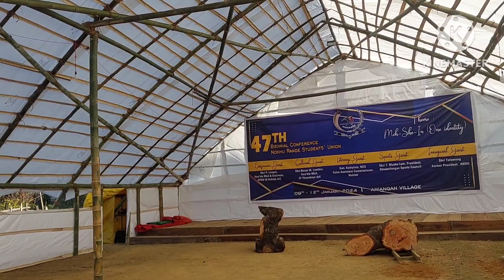preparation for upcoming 47th Biennial Conference hall (Nokhu Range Students' Union).